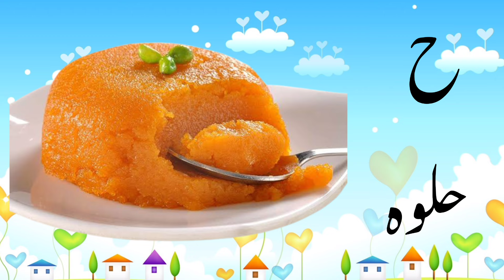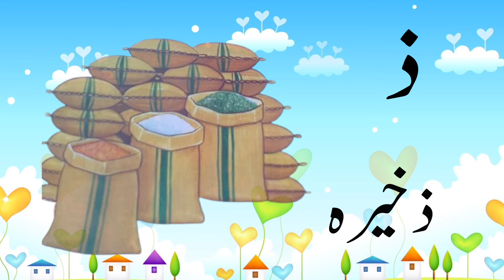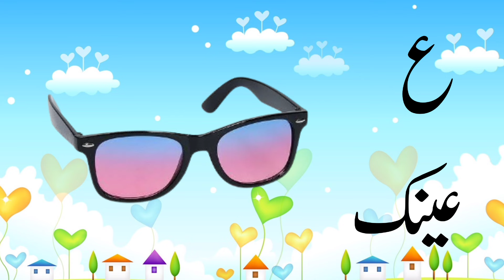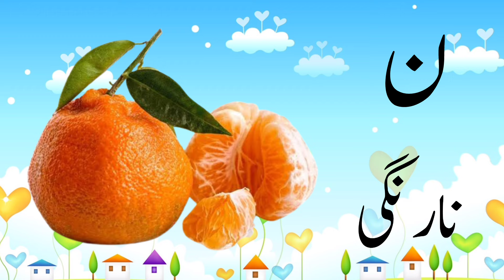Learn Urdu Alphabets easy | Alif se anar | Urdu Alphabet | اُردو حروفِ تہجی | alif bay pay song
In this video, we will learn the urdu alphabets easy, alif se anar, urdu alphabet, alif bay pay song, urdu nursery rhymes, urdu words learning, urdu for preschool. Sooper easy way to teach and learn at home with colourful animation. Learn urdu alphabets at home from online educational learning videos for kids. Sing along learn with fun our entertainment videos and enjoy.